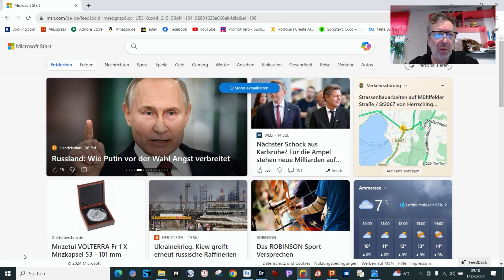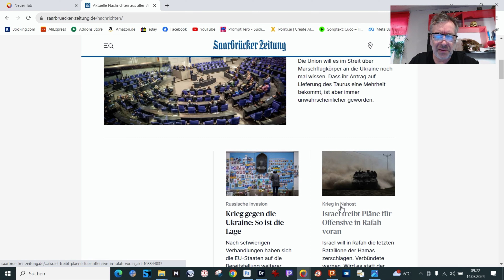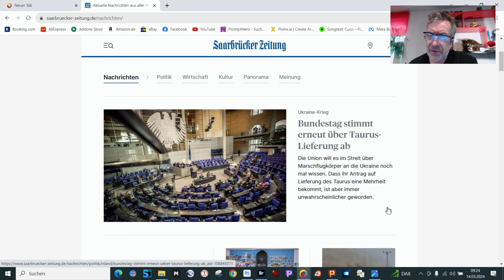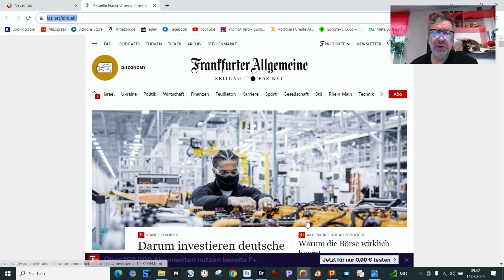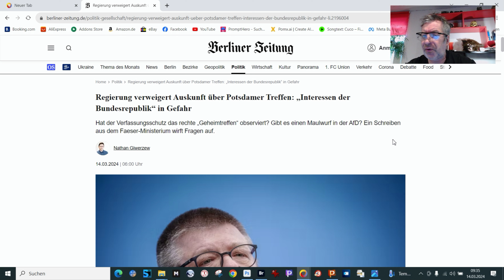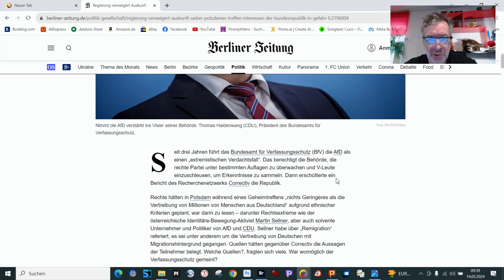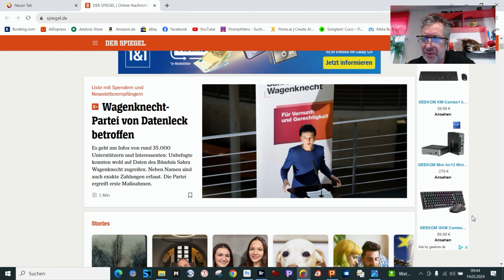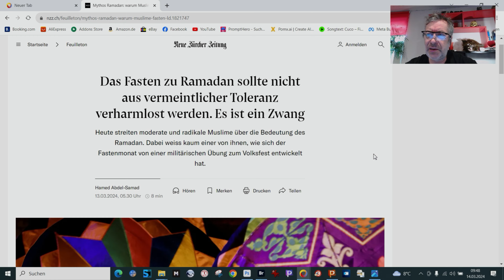Donnerstag, den 14. 03. 24 - Schlagzeilen